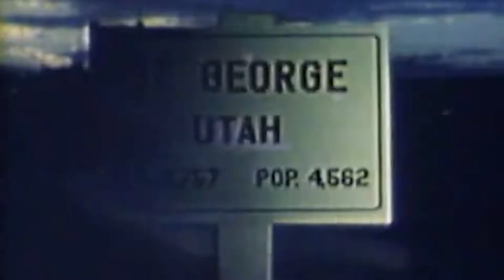Downwinders and the Radioactive West - Preview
In the 1950s and '60s, the U.S. government conducted a series of nuclear tests in the Nevada desert. The resulting fallout would kick off a decades-long debate over cancer rates, the costs of patriotism, and the responsibility of a nation to protect its citizens. DOWNWINDERS AND THE RADIOACTIVE WEST chronicles the history of the testing program, and shares the stories of Utahans who lived downwind from the Nevada site. In reporting on these ongoing issues, the documentary explores how the legacy of nuclear testing continues to affect the country today.

Watch Thursday at 7pm on NMPBS and stream on the PBS Video App.